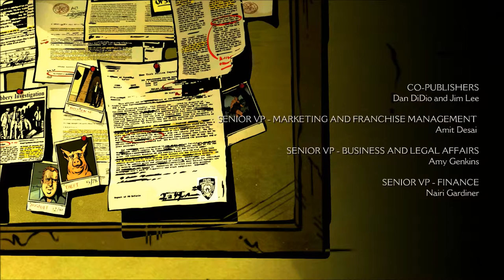The Wolf Among Us Final Episode part 5 Cry Wolf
And it came to an end. Here you go the Final Part Of The Wolf Among Us series. CRY WOLF!